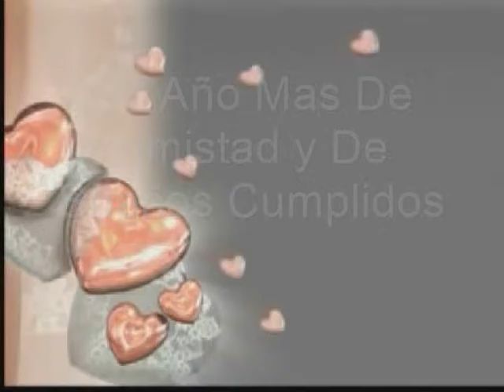Kristina Lilley Navidad